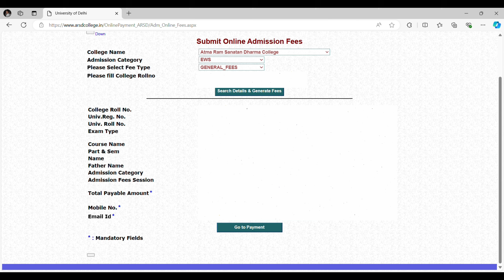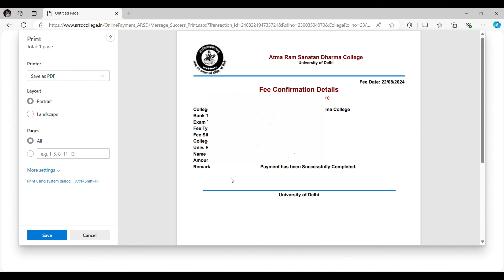How To Pay Annual College Fees of Delhi University 2024 | Step by Step Full Process Explained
How to Pay College Fees at Delhi University | Step-by-Step Guide for DU Students

Are you a Delhi University student looking for an easy way to pay your college fees online? In this video, we'll guide you through the step-by-step process of paying your DU college fees. Whether you're in your first year or continuing your studies, this guide will help you navigate the official student portal, choose the best payment methods, and download your payment receipt hassle-free. Perfect for DU students pursuing undergraduate or postgraduate courses!

Queries Solved-

- Delhi University fee payment guide
- DU fee payment online
- College fees Delhi University
- DU payment process online